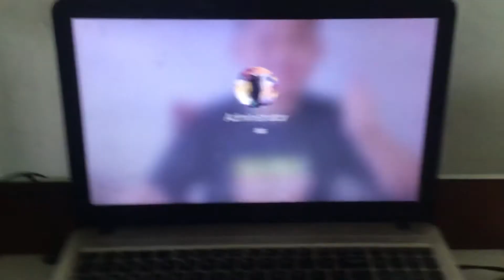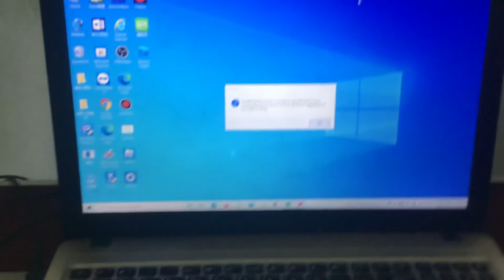The turn on windows 10